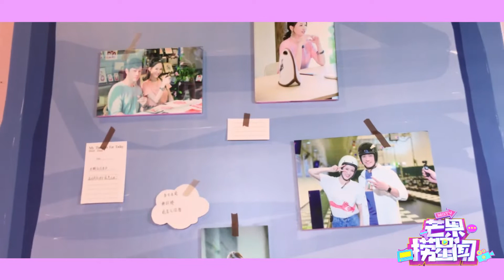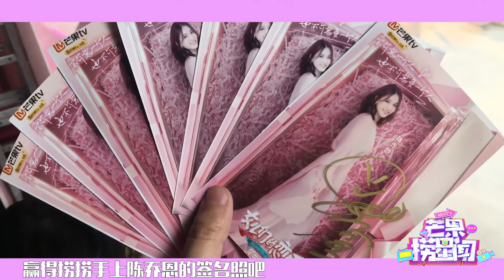明星上班Vlog：陳喬恩空降《甜蜜的任務》暖心打招呼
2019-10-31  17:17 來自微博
【甜蜜的任務花絮】
@陳喬恩 空降節目做客啦！
聽說這期節目喬恩將現場回應粉絲問題
這些問題包不包括 陳喬恩艾倫繼續約會 呢？
敬請期待下週一上午10點《甜蜜的任務》叭！～